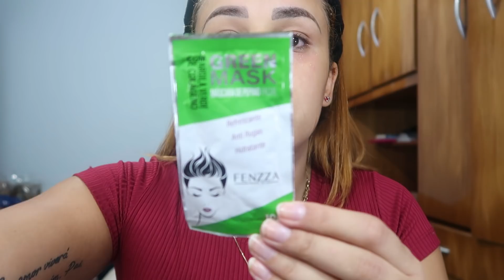NÓS DESISTIMOS DE VENDER O NOSSO APARTAMENTO!!! | VAMOS DOAR OS MÓVEIS? | NOVIDADE ❤️